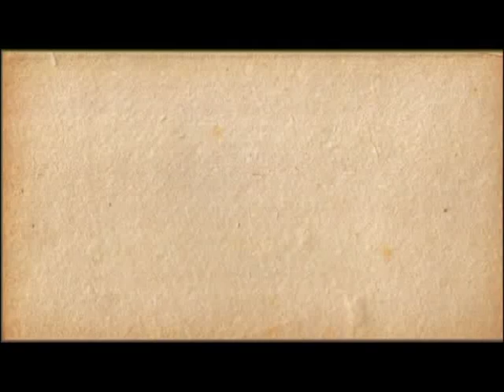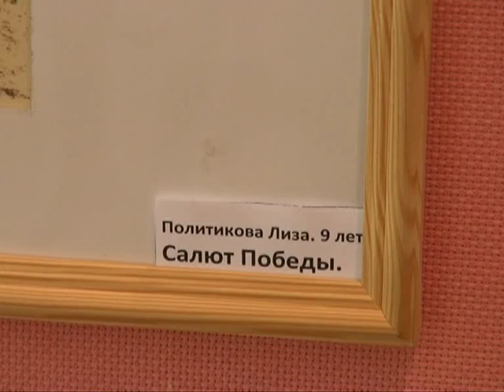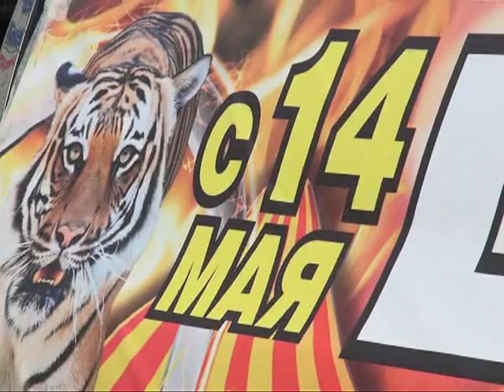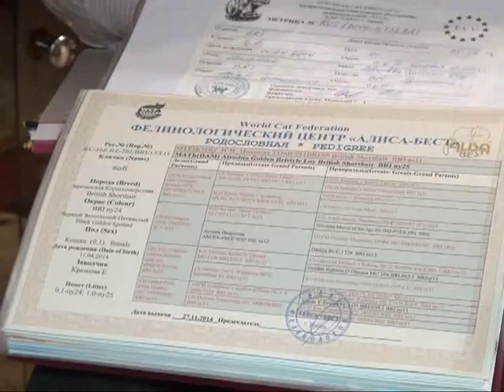Калейдоскоп 15.05.15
Мы побываем на выставке "Помним", организованной детской художественной студией "Колибри", заглянем на новую экспозицию в Рязанский художественный музей и побываем на премьерном представлении цирка шапито "Арена".